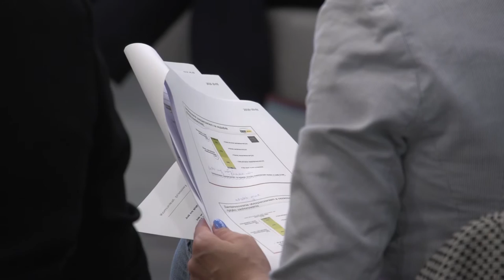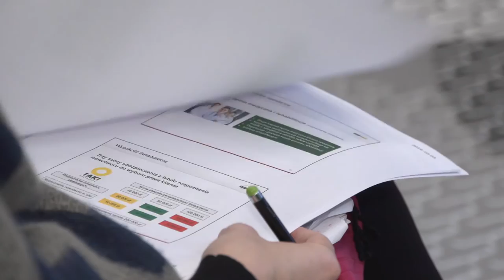Polacy chcą ubezpieczać swoje zdrowie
Wypowiedź: Jakub Antoszewski, manager Kantar Millward Brown, Katarzyna Bujakiewicz, aktorka, Krzysztof Charchuła, prezes Zarządu BZ WBK-Aviva.

Polacy są świadomi ryzyka zachorowania na chorobę nowotworową. 40% ocenia to prawdopodobieństwo jako wysokie – najwyżej osoby, które miały już w rodzinie przypadki zachorowań. Wizji choroby towarzyszą głównie problemy związane z opieką zdrowotną. Jako główne obawy 3/4 z nas wymienia brak refundacji nowoczesnych lekarstw, innowacyjnych terapii oraz kolejki do lekarzy specjalistów i długi czas oczekiwania na zabiegi. Blisko połowa Polak obawia się również pozostawienia rodziny bez środków do życia, a co trzeci utraty pracy z powodu choroby – wynika z badania zrealizowanego przez Kantar Millward Brown na zlecenie ubezpieczyciela BZ WBK-Aviva.